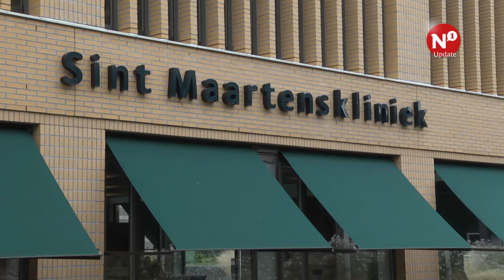Sint Maartenskliniek krijgt nieuwbouw